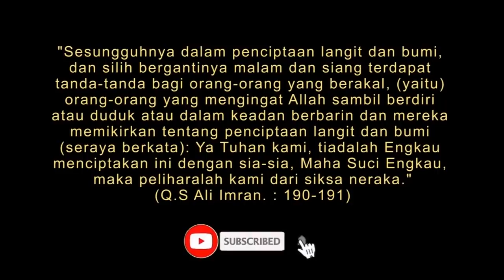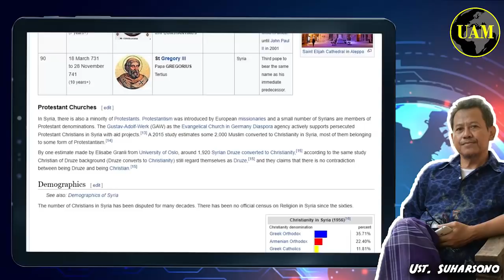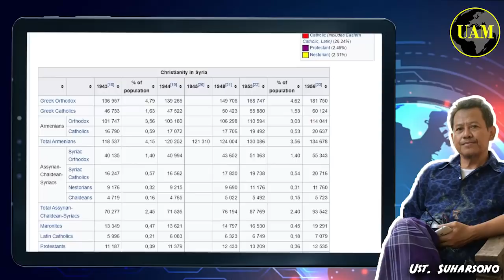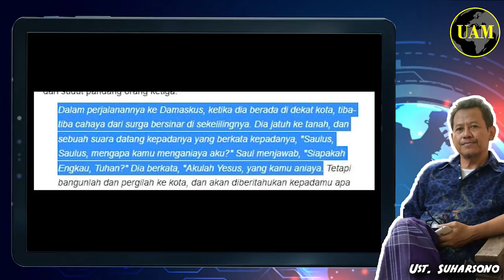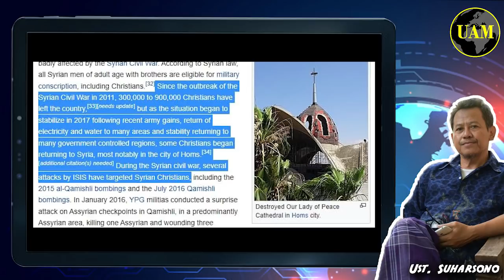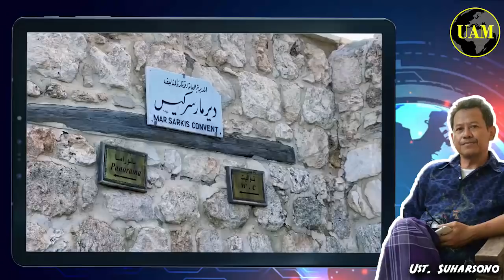Apa Mereka Tau...!! Syria Dulu Adalah Basis Kekristenan. Tapi Kini Nyaris Punah; Kenapa...?!